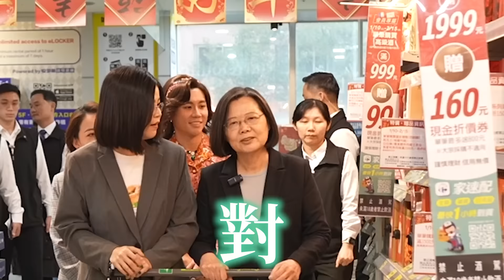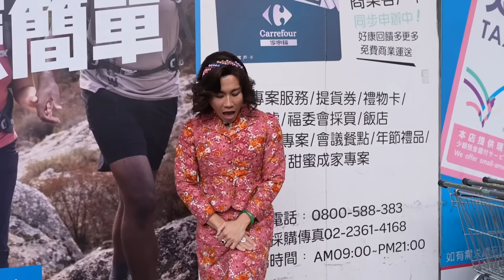Shopping with President of Taiwan 與十年沒逛超市的蔡英文總統一起採購年貨 蔡英文女士爆Q特輯 [ENG SUB]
一切真的迷幻到我不知道資訊欄要打啥。

能有今天我能做的應該還是感謝～
感謝四年前做了陪沈團遇到邱比特們，
感謝總統府寄信來，
感謝同事們都支持ㄊㄟ掐與小英拍片，
感謝唐牛幫我做出貝果踢，
太多細節要感恩真的可以1000字難看作文。

拍攝前到拍完當下我們都覺得這片最多就8-10分鐘，
結果太多捨不得刪掉的平凡可愛畫面，
讓整部片超出了預期的長度～
但沒關係我很喜歡希望你們也喜歡。

如果你覺得這片節奏有別於以往陪影的緊湊，
那只能說第一次接總統真的很難不緊張，
心臟沒ㄉㄧㄤkey已經好棒棒ㄌ（我就窩囊）！

最後祝大家新年快樂，
龍年行大運走花路！

攝影設備：  @Sony Taiwan    ZV-E1